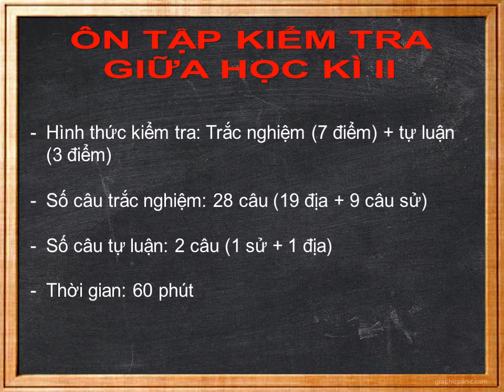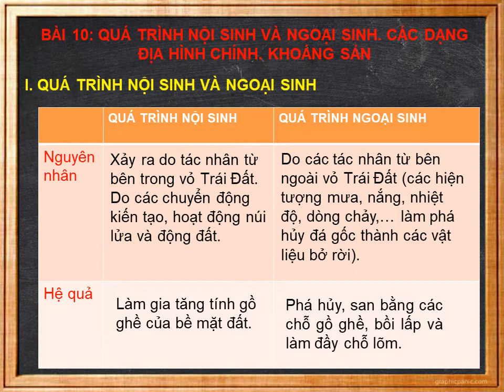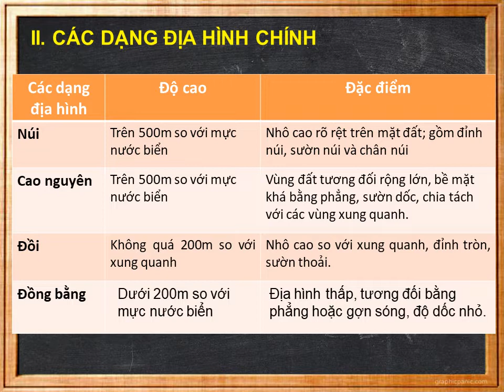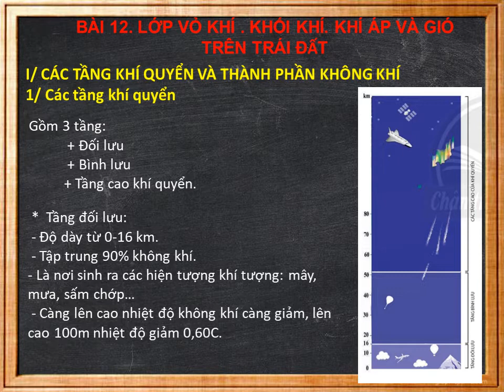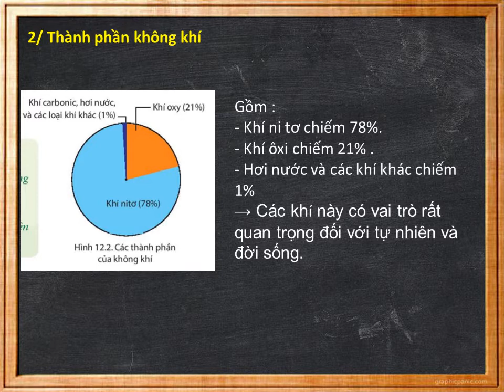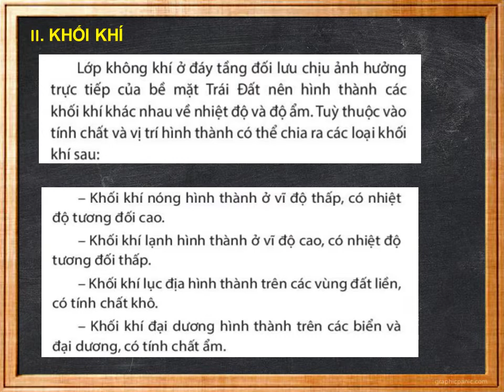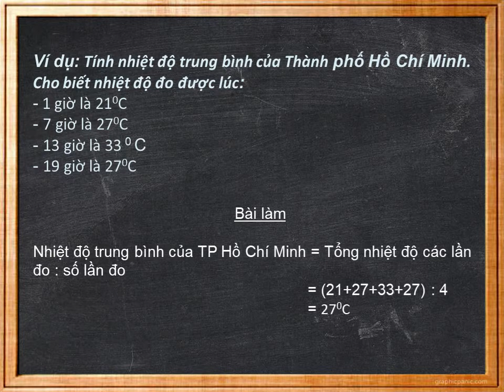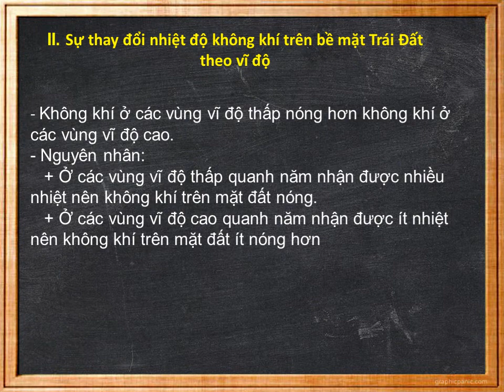LỊCH SỬ-ĐỊA LÝ 6 (Phần Đia) - ÔN TẬP KIỂM TRA GIỮA HỌC KỲ 2 (2021-2022)